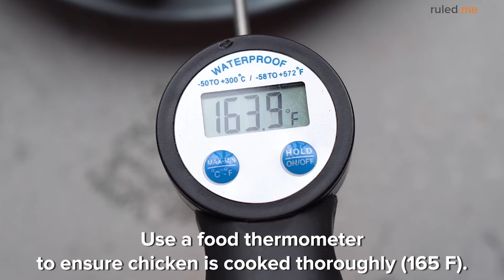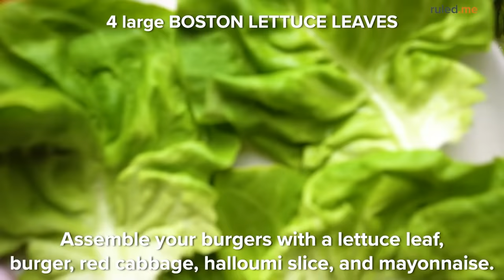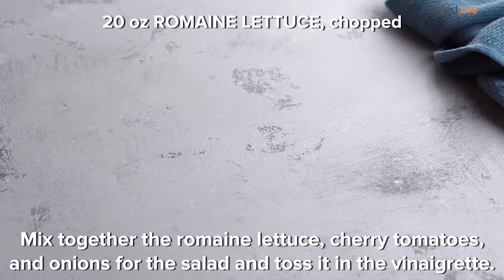10 Easy Low Carb & Keto Meal Ideas [Side Dish Included]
Most of the time when you see keto recipes out there, they are missing 1 critical component: a vegetable side dish. While cheese-layered casseroles can be great, they're extremely calorie dense and aren't always all that nutritious. Having plenty of vegetables in your diet is commonly looked over on keto, but it is something that should be taken to heart.

Here are some of our favorite complete low carb and keto meals that we put together on a regular basis. They're easy enough for a weeknight dinner, but make enough servings to make multiple leftovers. If you've been looking for meals that are packed with flavor and nutrients, look no further. For an even faster meal, we include veggies in some of the dishes so that everything gets cooked in the same pan!

Looking for a specific recipe from the list? Here's a link to each of the recipes in order. Remember, you can visit the links below for a full nutrition breakdown of each recipe:

00:00 Intro

00:24 Keto Bacon Wrapped Chicken with Cauliflower Puree

02:46 Keto Beef Burrito Bowl

05:07 Keto Buffalo Chicken Bowl

07:19 Keto Chicken Parmesan Recipe with Low-Carb Cabbage Pasta

09:31 Chicken Meatballs with Tomato Cream Sauce

12:36 Keto Grilled Pork Skewers with Lemony Zoodle Salad

15:36 Keto Lamb and Halloumi Burgers

18:04 Shrimp and Sausage Skillet Meal

20:15 Keto Stuffed Chicken Breast with House Salad

22:43 Keto Italian Chicken Skillet Meal